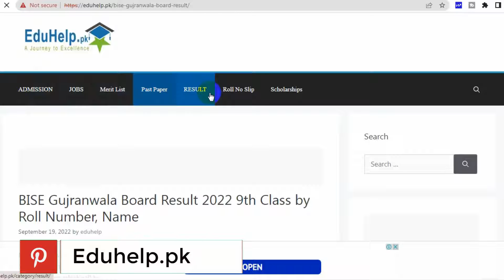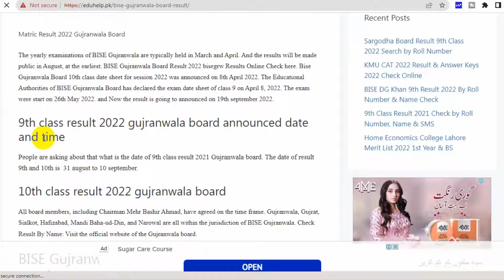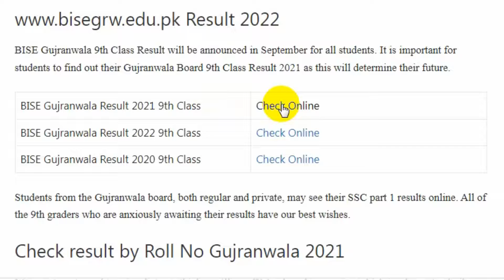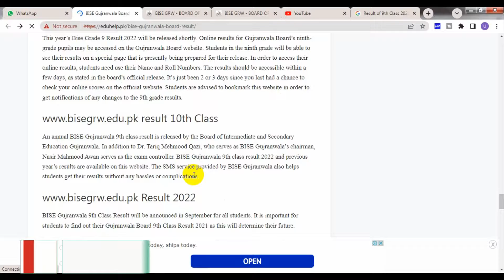Result of 9th Class 2021 Gujranwala Board Check by Roll Number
How to Result of 9th Class 2021 Gujranwala Board Check by Roll Number.check Result of 9th Class 2021 Gujranwala Board Check by Roll Number here.result of 9th class 2022 gujranwala board check by name. result 2022 has been announced.gujranwala board result 10th class 2021. Write your Roll Number in SMS Write Option and send it to 800299. How to Check Result 9th Class By Roll Number? ; Step No. 1, Open the official Sahiwal Board “